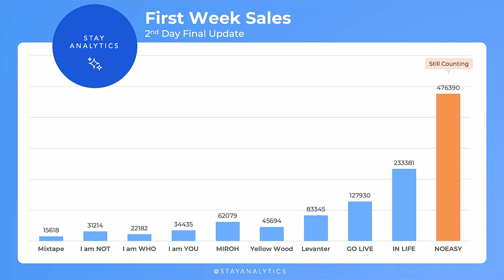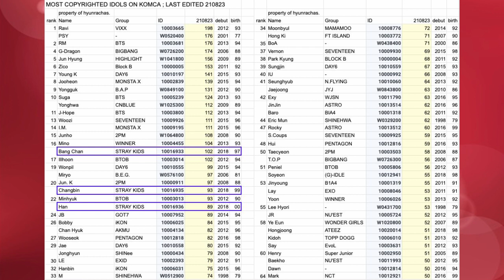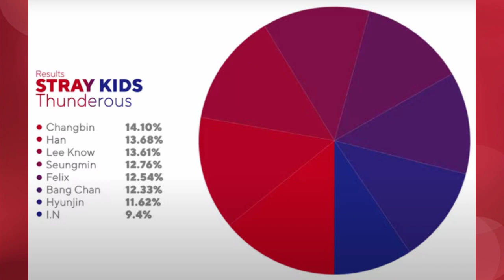Stray Kids Thunderous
E vocês STAYS o que acharam do comeback do Stray Kids com NOEASY e Thunderous??? Deixem aqui nos comentários que eu quero muito saber a opinião de vocês!!!

No copyright infringement intended (rights go to Stray Kids and JYP entertainment and Mnet and VLive) (Music rights go to Stray Kids and JYP entertainment and Mnet and VLive) I do not own the content above